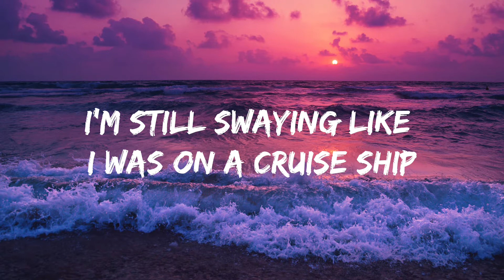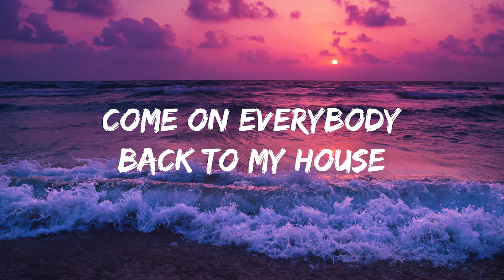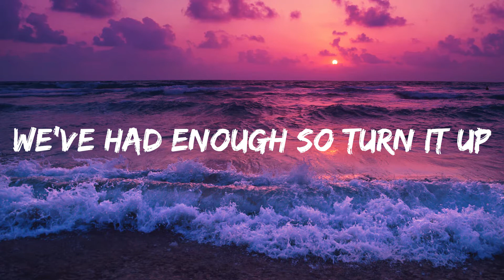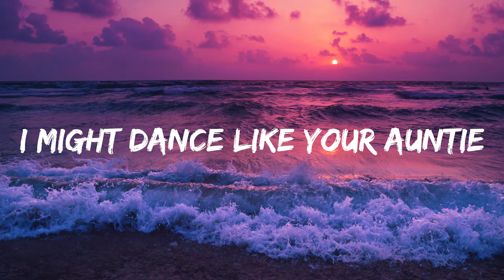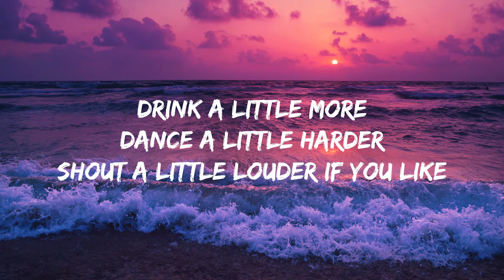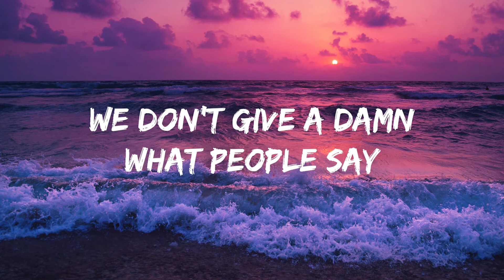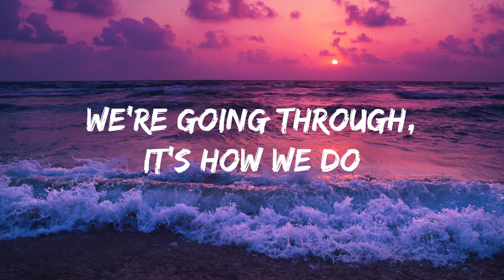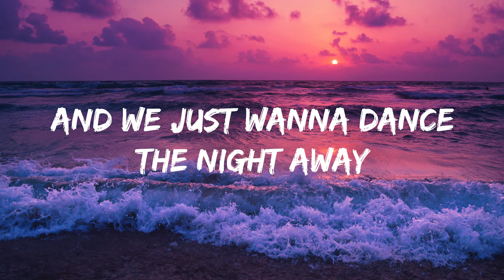Lily Allen - Our Time (Lyrics + Vietsub)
▶Lyrics:

It's 2am so I just stopped the music
I'm still swaying like I was on a cruise ship
Took the words straight out of my mouth
Come on everybody back to my house
Take my hand now, you're coming over
It doesn't matter you can sleep on my sofa
Bring some fags and brings some Rizlas
We're gonna party like it's nobody's business
Let your hair down now
It's the end of the week
And this is our time now
Let's forget everything
And put your glad-rags on
Dressing up like we're queens of the night
And we just wanna dance the night away
We don't give a damn what people say
We've had enough so turn it up
Tonight we're taking over
And we will all drink 'til we lose our minds
Wanna lose sense of space and time
We're going through, it's how we do
I feel fly
I'm rockin' Kenzo
I'll get high but I ain't doin' benzos
I might dance like your auntie
I don't care 'cause we're here to party
I got a quite good record collection
Yeah I got everything that came out on Def Jam
I've got hip-hop, I've got dub step
I'll take us right through from sunrise to sunset
Let's forget everything
Drink a little more
Dance a little harder
Shout a little louder if you like
Move a little faster
Stand a little taller
Do whatever makes you feel alright
Go harder
Go harder now
Go harder
Go harder now
Tonight we're taking over (go harder)

✪ Music Paradise - VN is heaven of music for who enjoy kind of love Songs
✪ Daily, Music Paradise - VN try to create the best tracks and the most much mood for everyone.